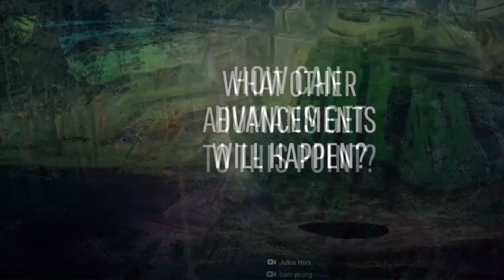Imagine If We Become A Type 1 Civilization ?